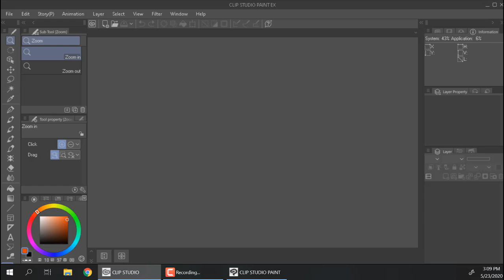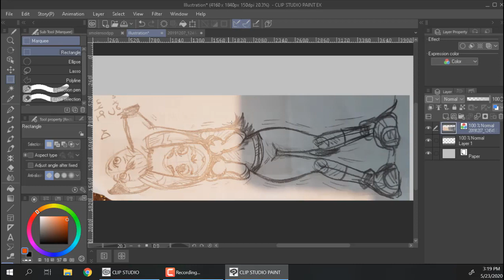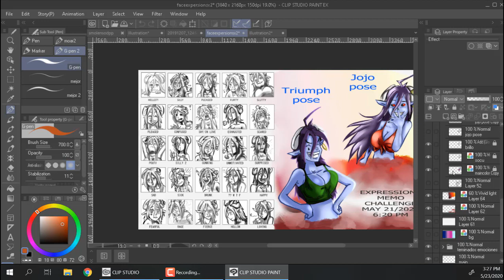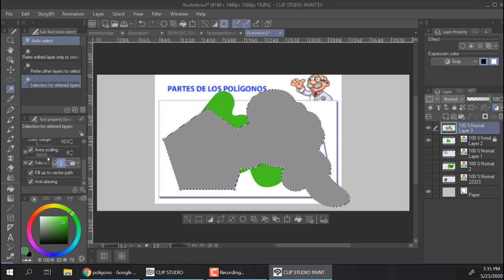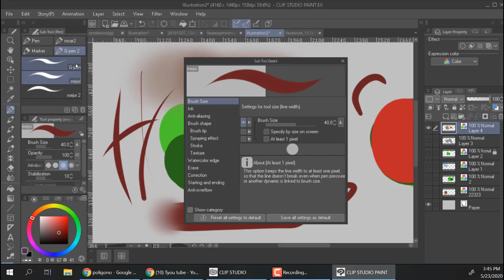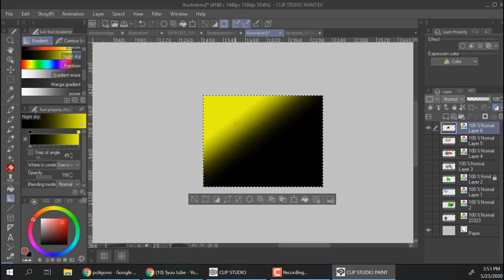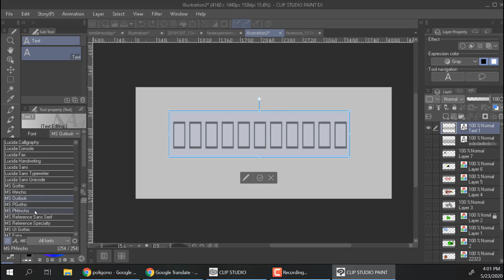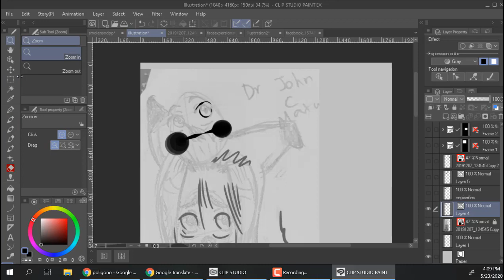Memo333 explica Clip Studio max Basico -TOOL BAR LEFT-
largo pero bueno